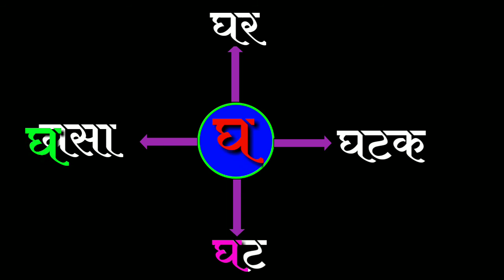मुळाक्षरांची ओळख- घ | Marathi alphabets | class first | educational video